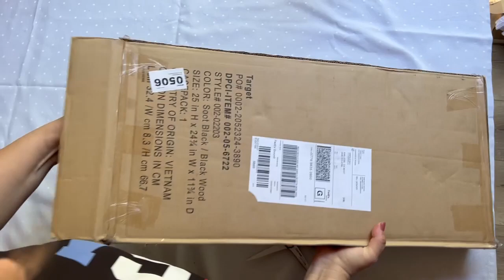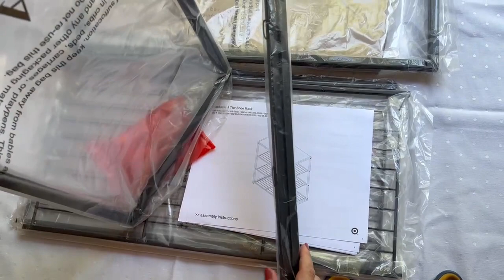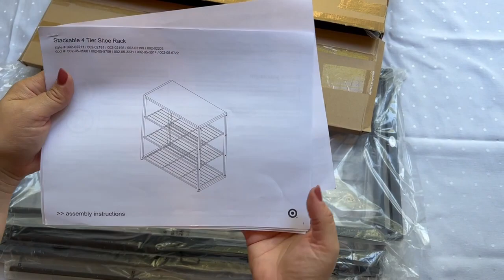США Необычная распаковка Потерянных посылок / Сегодня все было по $6 / Что необычного я нашла